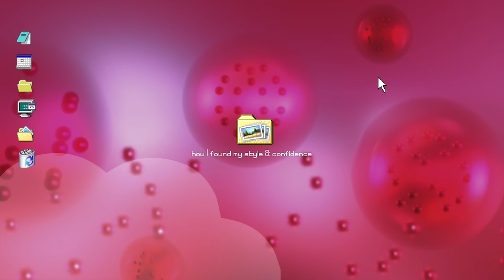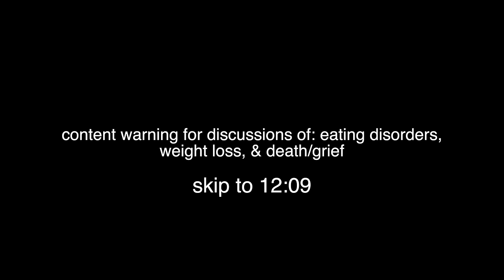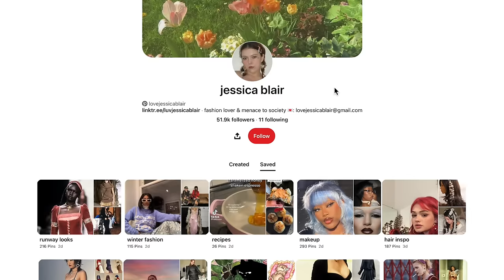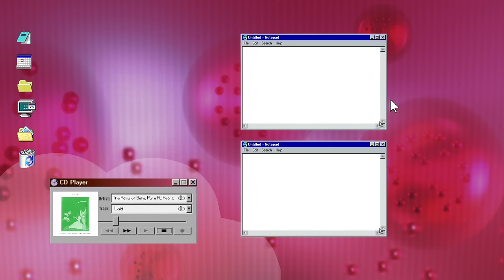how to find your style + the confidence to wear what YOU want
Loaf and I are back for another video where I endlessly talk and she just... acts like herself (cute and sooooo baby-like)

time stamps
0:00-1:14 intro
1:14-14:25 my style evolution
14:25-15:25   you don't HAVE to pick an aesthetic
15:25-16:56 how I found my style
16:56-19:01 ignore fashion trends
19:01-20:07 take inspo from media you like
20:07-21:00 finding my style contd.
21:00-22:38 stop over-thrifting/over-buying
22:38-24:55 you don't need a new outfit for every event
24:55- 26:24 the power of accessorizing is REAL
26:24-26:48 Loaf intermission 1
26:48-29:00 invest in good staples/basics
29:00-29:21 Loaf intermission 2
29:21-32:05 don't let "flattering" limit you
32:05-38:53 how I built my confidence
38:53-40:09 final words/outro